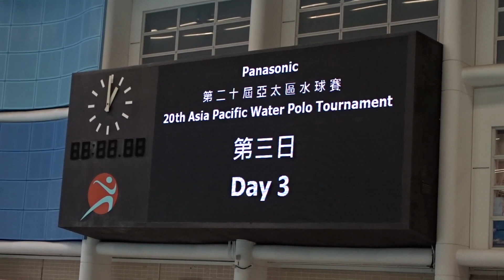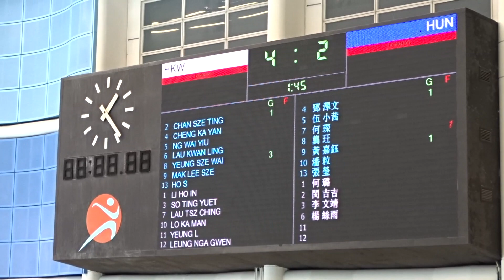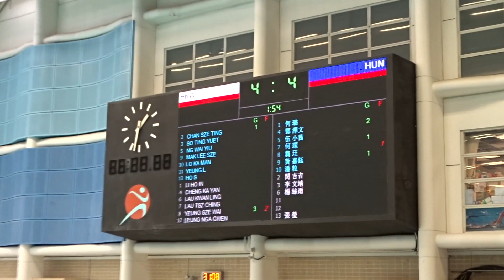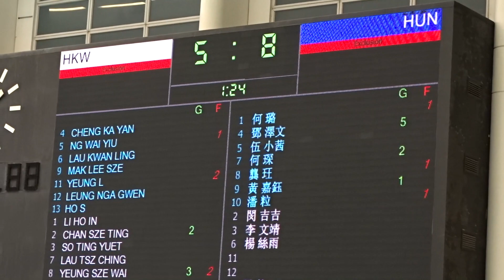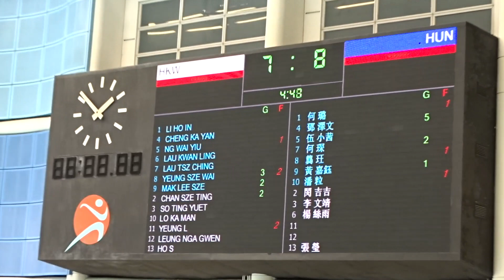第二十屆亞太水球賽 20th Asia Pacific Water Polo Tournament ws1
第二十屆亞太水球賽
20th Asia Pacific Water Polo Tournament
20180812
ws1